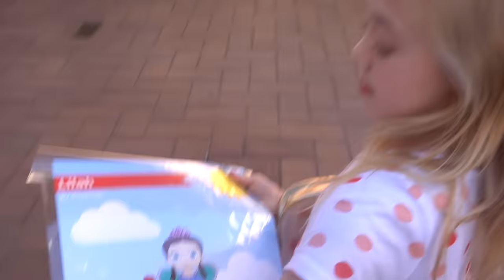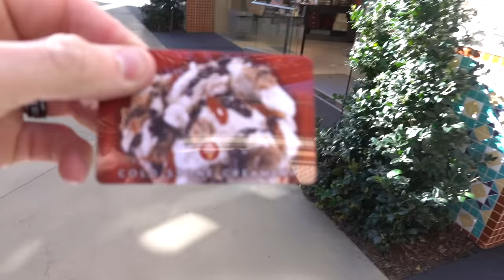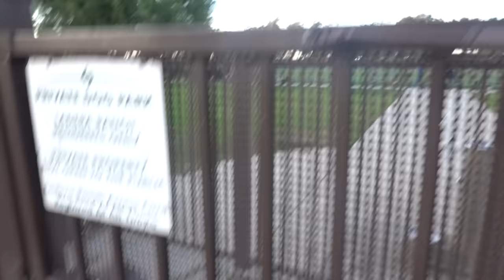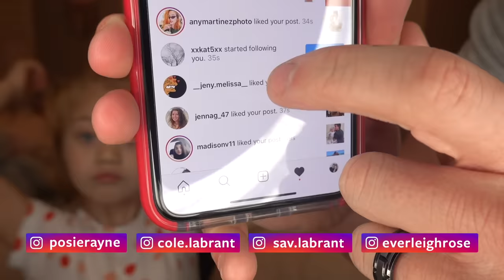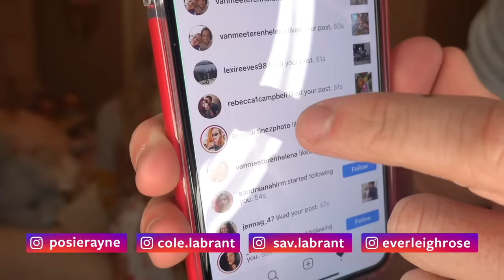Never Have I Ever With 6 Year Old Everleigh!!! (We Cant Believe She Admitted This...)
We found out the tea we've all been wondering..